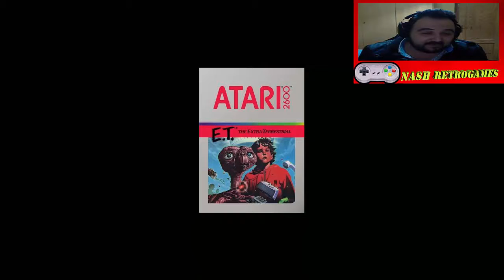NINTENDO LO VUELVE HACER FACIL Y DIVERTIDO DESDE 1985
SUPER MARIO BROS DE NES REVOLUCIONO LA INDUSTRIA DE LOS VIDEO JUEGOS